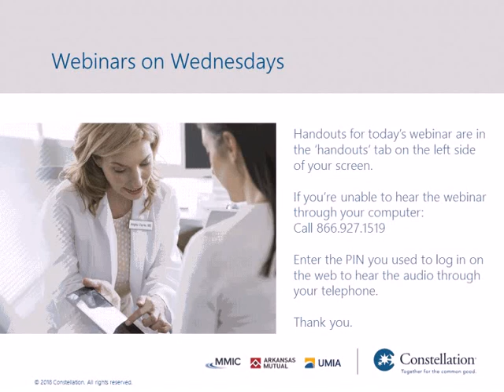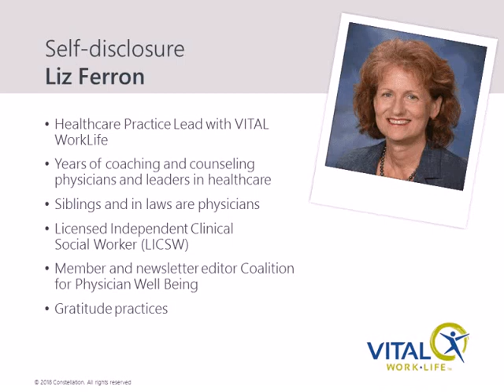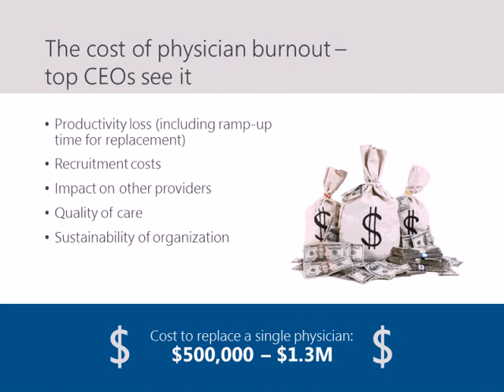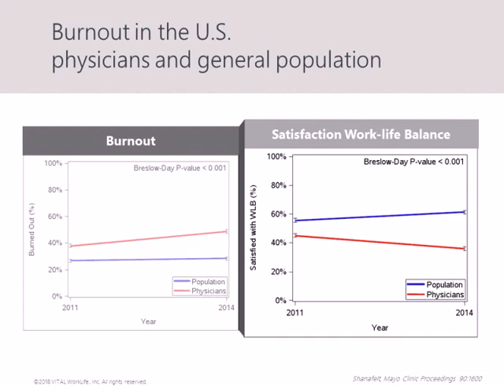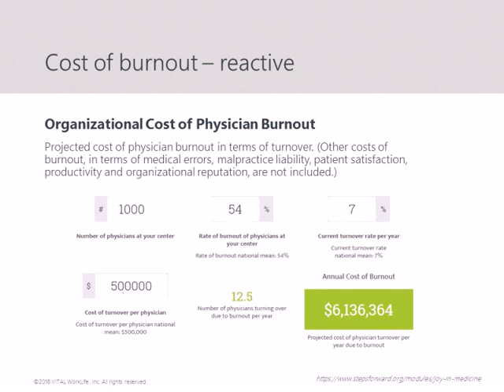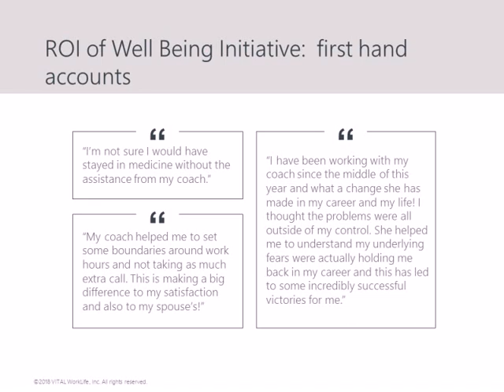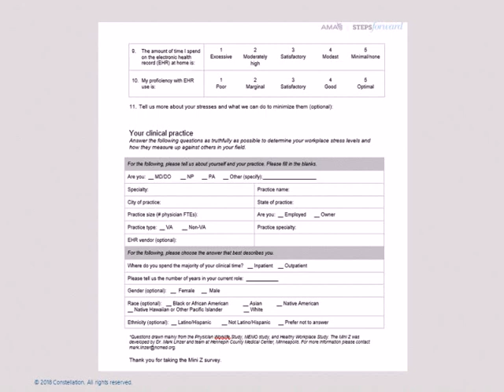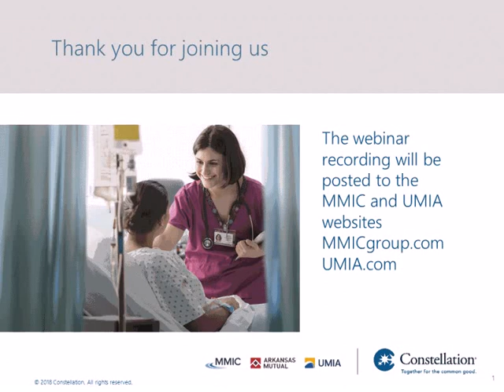Webinar: Business Impacts of Clinician Burnout 10-107-0419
Physicians and other health care professionals are a precious resource, and they're suffering. To make matters worse, when physicians suffer, the downstream effects on patient safety and satisfaction, risk management, staff retention and recruiting are immense, especially in light of impending labor shortages in health care.

Constellation and VITAL WorkLife have teamed up to present this webinar, the first of a two-part series, on the business impacts of clinician burnout and the ROI of well being initiatives.

Objectives:
This webinar will provide you with the knowledge to:
–Discuss the medical professional liability insurance (MPLI) perspective on clinician burnout and why caring for healers matters.
–Understand the organizational costs of burnout and the ROI of well being initiatives.

PRESENTERS
Laurie Drill-Mellum, MD, MPH, is Chief Medical Officer at Constellation. She is a Board-certified emergency medicine physician and practiced emergency medicine full-time at Ridgeview Medical Center in Waconia, Minnesota from 1991 to 2012. She is a graduate of the Emergency Medicine Residency Program at HCMC and completed a Bush Medical Fellowship in integrative medicine at the University of Arizona.

Liz Ferron, MSW, LICSW, is a Senior Consultant and Healthcare Practice Lead with VITAL WorkLife. Liz is a Licensed Independent Clinical Social Worker and received her MSW degree in clinical social work from the University of Minnesota. She is an experienced trainer and educator in the areas of change management, stress management and conflict resolution focusing on the health care sector to support Physicians, Advanced Practitioners and Nurses.